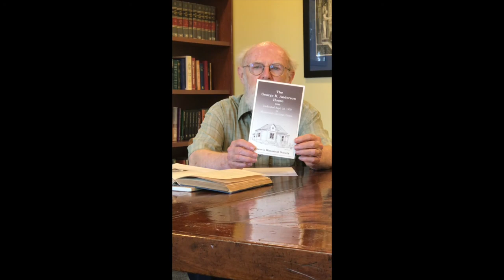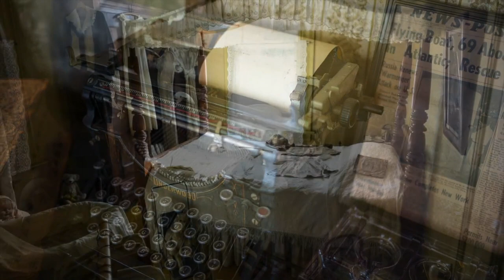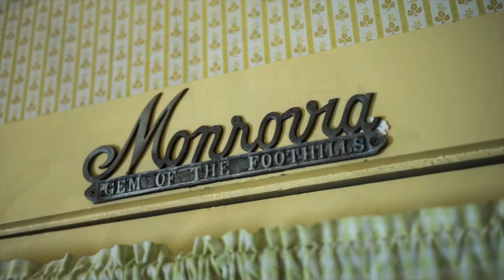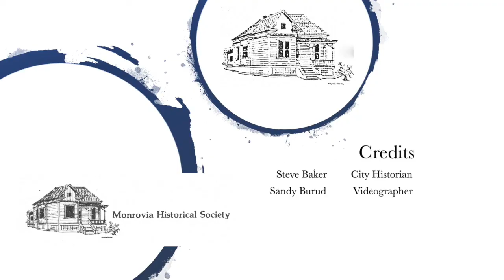Monrovia Historical Society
What sparked the creation of the Monrovia's oldest historical organization?  How did the Anderson family home became a museum?  Forty years later, the Society's new Legacy Project brought the Society back to life, putting its vast collection of historic photos and papers online.